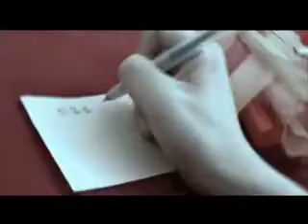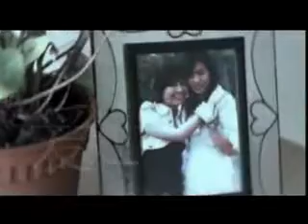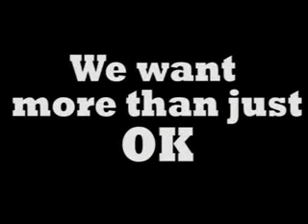Once Fell In Love MTV [SPOP Team Presents]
This Media Production group assignment was absolutely fun! Take a look at our group work! =)